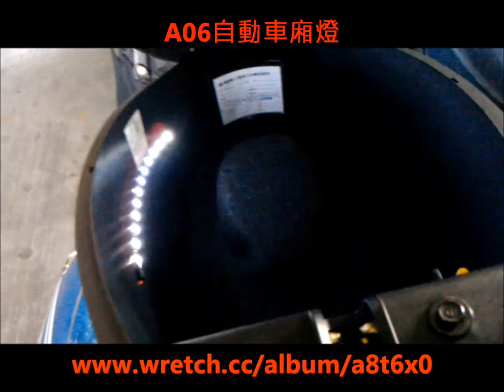三陽 GR 自動車廂燈(A06)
A06自動車廂燈特色:
1. 沿用上一代自動開啟系統改良
2. 感應器體積縮小
3. 感應器附上電源開關
4. 不會因為騎乘時的路面震動而觸發車廂燈
5. 增加緩慢熄燈功能
6. 固定輸出電壓為12V，避免發動後過高的電壓傷害照明燈